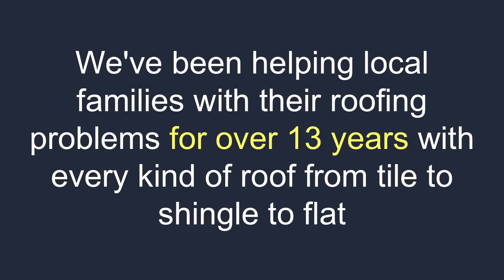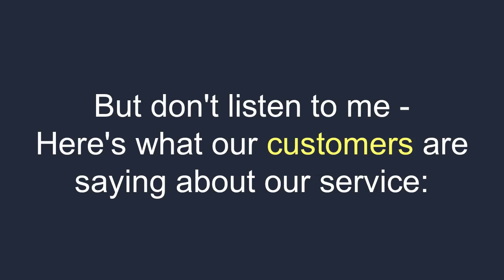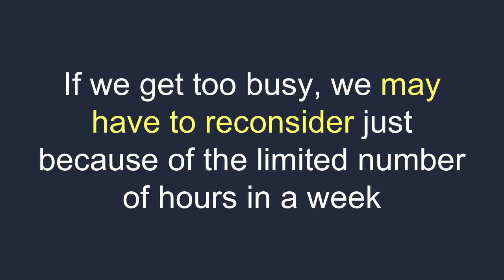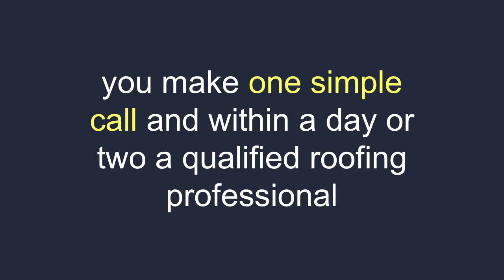Phoenix Roof Leak Repair Cost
Learn about Phoenix Roof Leak Repair Cost and of course, Phoenix Roof Repair Cost.

Thanks for checking our Phoenix Roof Leak Repair Cost video out and hope you enjoy our Phoenix Roof Repair Cost video.